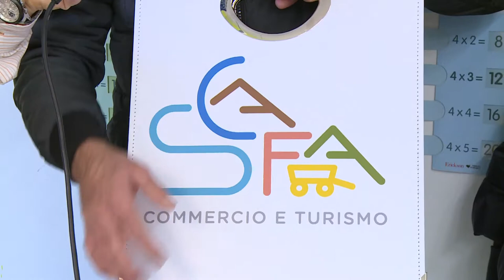A Scafa presentata iniziativa per favorire il commercio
L’Amministrazione Comunale di Scafa ha lanciato una interessante iniziativa per favorire il commercio nel piccolo centro della Val Pescara. Creata una shopper bag e un logo